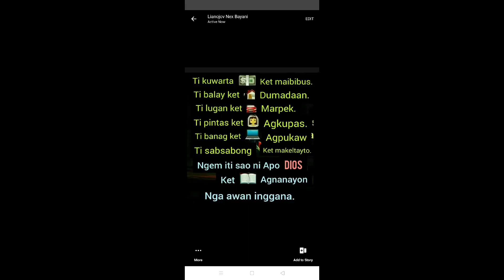CHILD DIDECATION, ZACHARY ADRIELLE S. LACAMBRA/ MIX PICTURE VIDIOS.